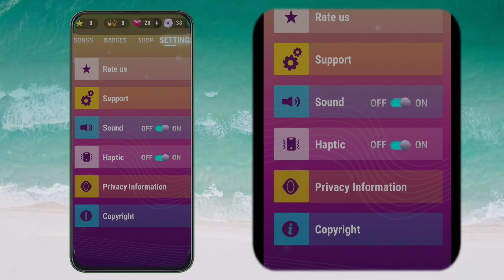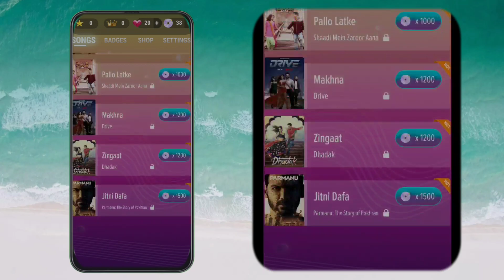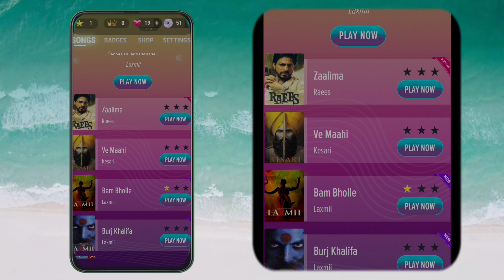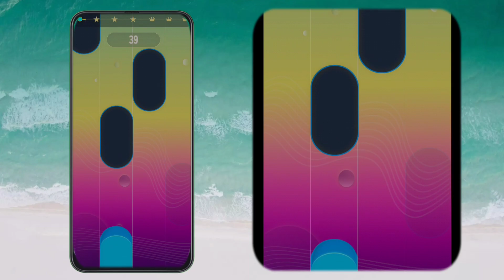TAPPI MUSIC GAME|TAPPI GAMEPLAY|TAPPI REVIEW |TAPPI KAISE KHELTE HEIN |GAMING BUFFS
TAPPI - a musically fun game. Experience Indian music like never before!

TAPPI A NEW MUSIC GAME |TAPPI KAISE KHELTE HEIN|TAPPI GAMEPLAY | TAPPI REVIEW | TAPPI NCORE GAMES GAMING BUFFS